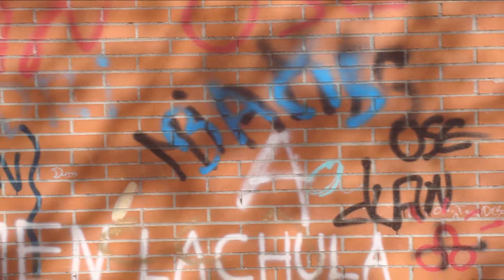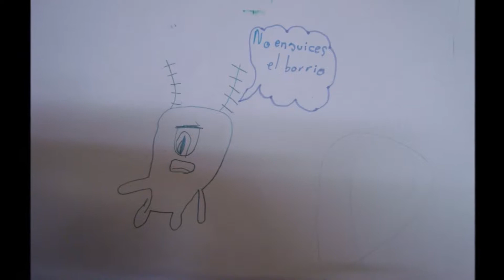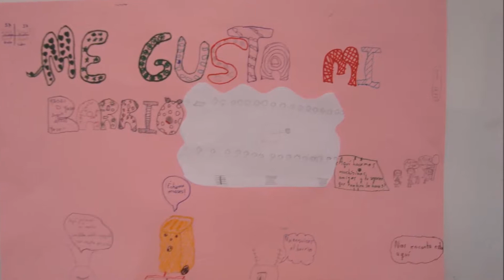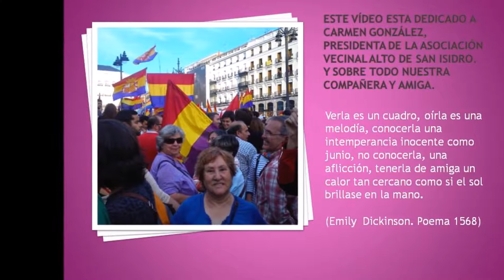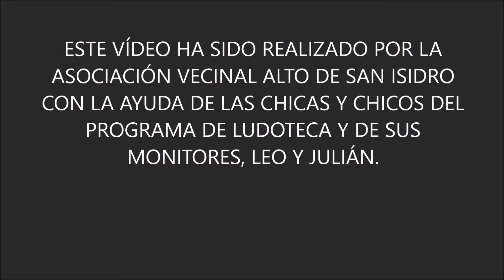I Muestra de vídeos de barrio " Mi barrio: El Alto de San Isidro"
Los alumnos de la actividad de ludoteca de la asociación vecinal nos dan su visión del barrio y nos acercan a sus vecinas y vecinos a sus calles.
Directora: Ana Cabanes Martín
Año: 2017
AV Alto de San Isidro